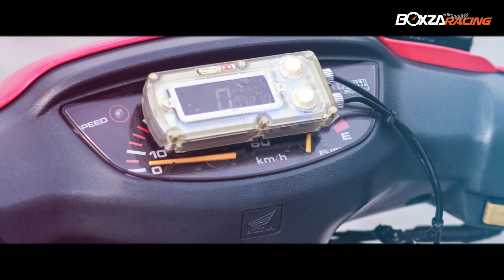Honda Dio SR เล็กพริกขี้หนูตัวแดงพร้อมแฝงอะไหล่ซิ่งมาเต็มคัน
RacingMagazine มาพบกันอีกแล้วครับกับพวกเรา BoxzaRacing กับการนำรถแต่งเทพๆสวยๆ มาให้แฟนๆได้ชมกันอย่างไม่อั้น ครั้งนี้เรานำรถป๊อบ "แง๊ดๆ" สุดเท่ห์และสุดฮิตอีกหนึ่งรุ่นของสายซิ่งกับ Honda Dio SR กับการตกแต่งด้วยสีสันต์ฉูดฉาดเป็นเอกลักษณ์พร้อมอะไหล่แต่งสุดเฟี้ยว ไปชมกันเลยครับ